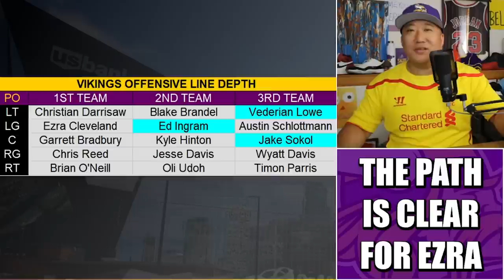Ezra Cleveland Has Clear Path to Keeping Left Guard Job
Even with the regime change and the drafting of Ed Ingram, Minnesota Vikings third-year lineman Ezra Cleveland has a clear path to retain his starting left guard job.